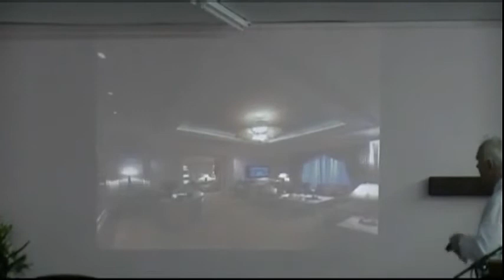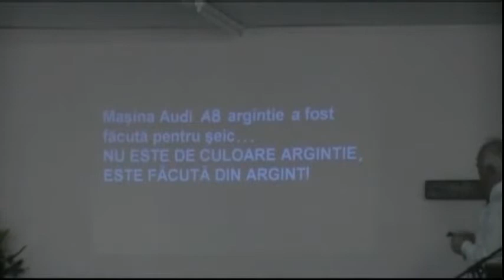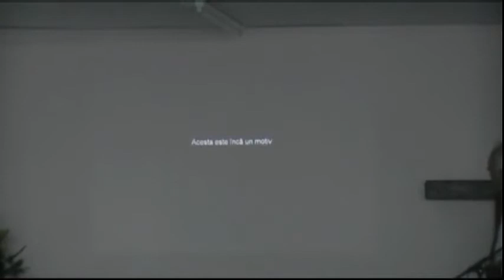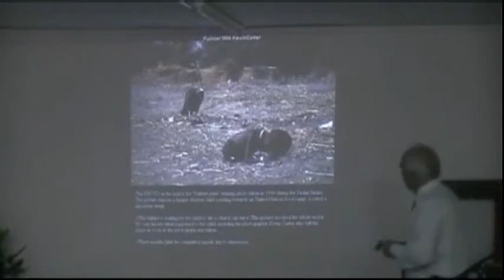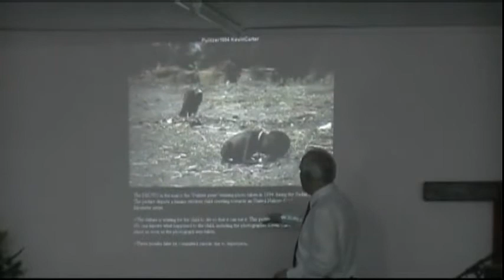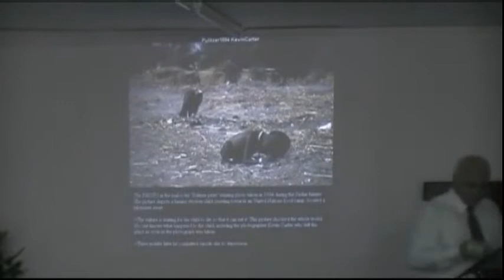Daniel Cocar - Cand intunericul este cel mai dens